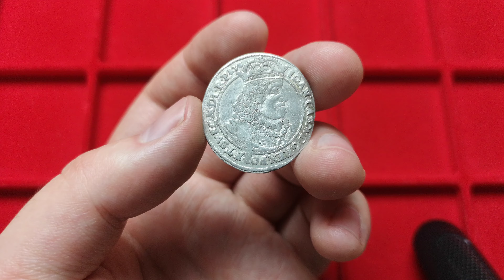Ort 1659 Toruń